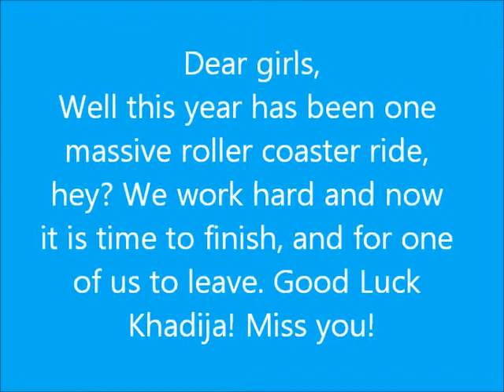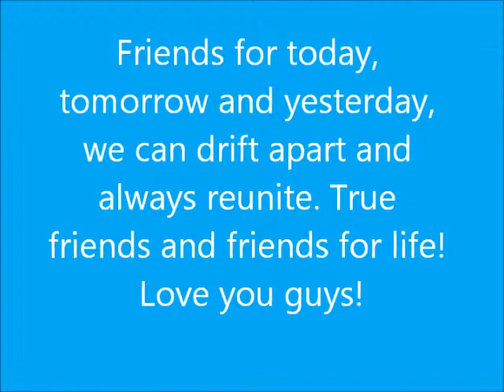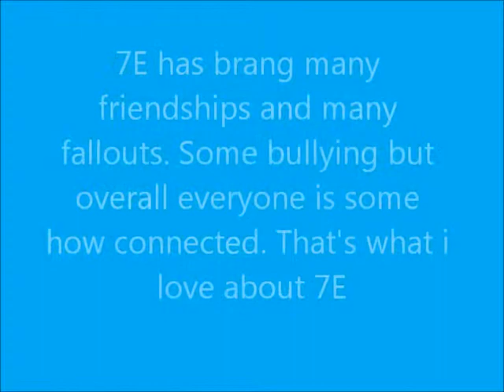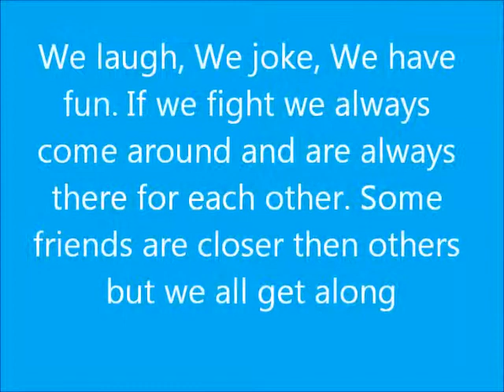Hoppers Crossing Secondary College - Friends Are Everything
Khadija, Sophia, Jessica, Jecelin, Madison, Tyler and Ellie. You mean so much to me you will never know!